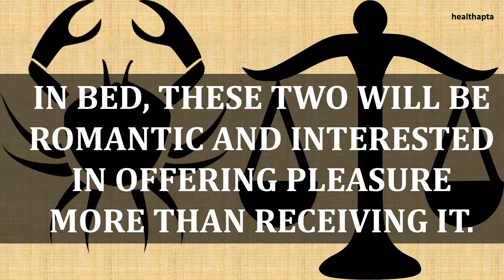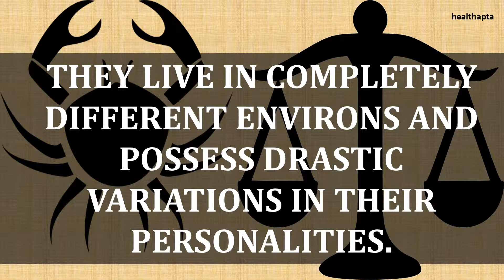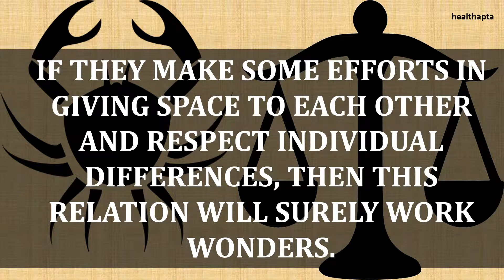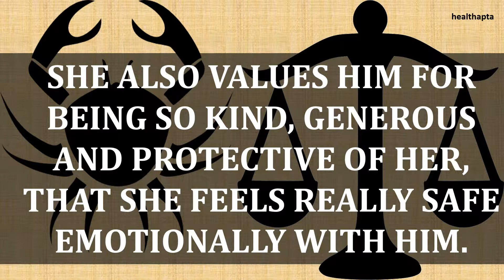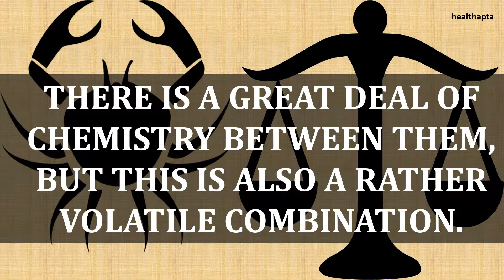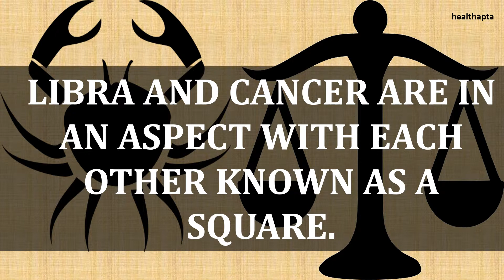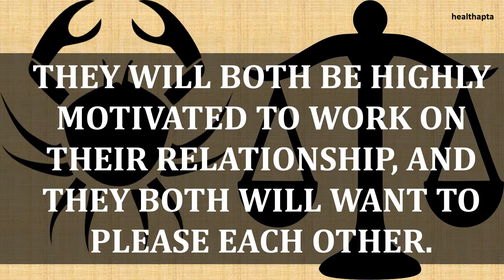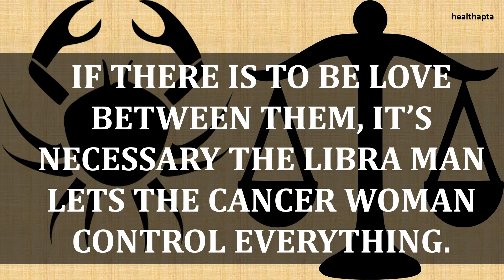CANCER WOMAN WITH LIBRA MAN